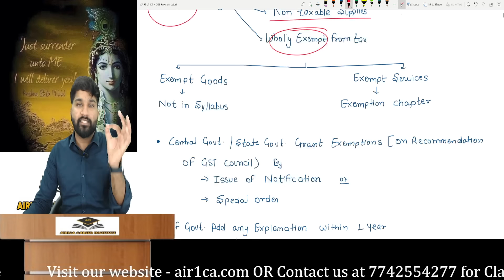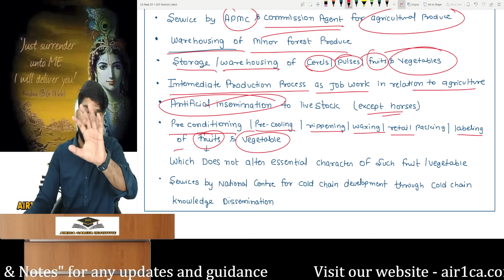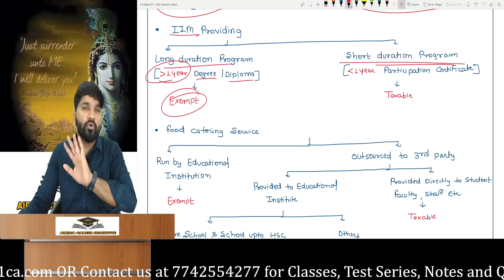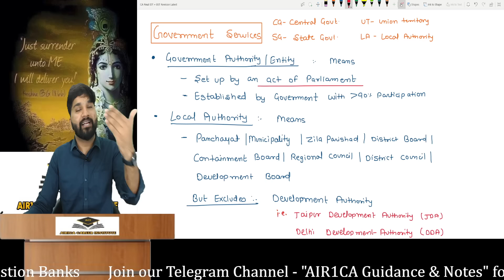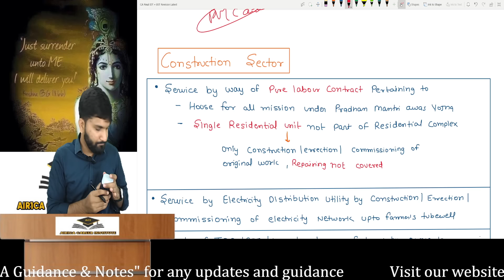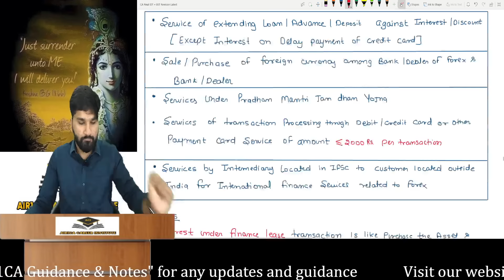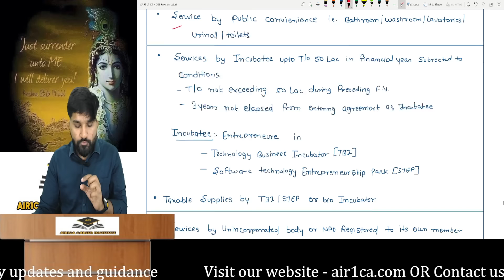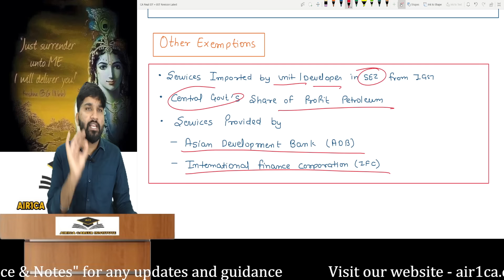IDT Revision CA/CMA Final May 24 & Nov 24 | Exemptions from GST | CA Surender Mittal AIR 5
AIR1CA Career Institute (CA Atul Agarwal & CA Ajay Agarwal)
Topics Covered:
GST Exemptions